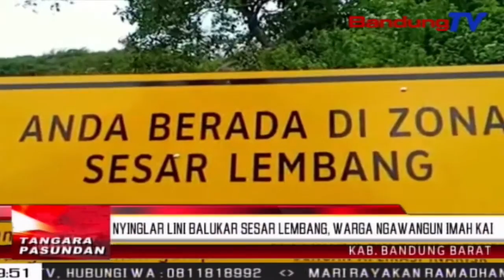Nyinglar Lini Balukar Sesar Lembang, Warga Ngawangun Imah Kai | TP | BANDUNGTV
TP | BANDUNGTV | ASTRI CAHYANI | Kiwari, Warga Mimiti Sadar Kana Jenglengan Potensi Lini Balukar Tina Bagerakna Patahan Atawa Sesar Lembang. Sakumaha Anu Dilakonan Ku Salasaurang Warga Lembang, Kabupaten Bandung Barat, Anu Ngawangun Imah Tina Kai. Eta Imah Kai Teh Dierong Bisa Ngurangan Balukar Anu Bakal Karandapan, Upama Eta Lelewek Katarajang Lini Alatan Bagerakna Sesar Lembang.